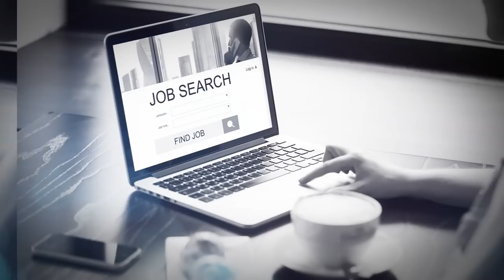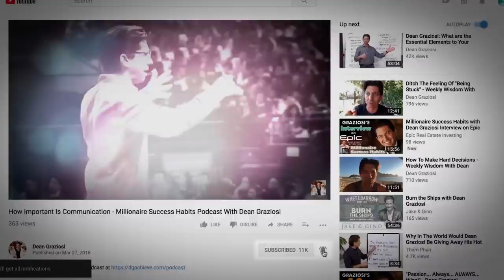The "Cause & Effect Formula" for 10x more Fulfillment (Try This Today!)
Today I want to talk about one of the most important laws of Success, Cause & Effect...

And how that can be SO important to your happiness, your success, your joy... because that all goes together!

Money without happiness is pointless, Happiness without money you can still struggle right? So why not have it all?

📚Have You Grabbed Your FREE Copy of Millionaire Success Habits Yet? Go here and grab your copy today

💰Underground Millionaires - One of the Highest Level, Yet Most Affordable Masterminds In The World!

🏠How My Students Are Doing 1-2 Wholesale Real Estate Deals From Home Every Month Without Using Their Own Money & From ANYWHERE In The World

Dean Graziosi is a multi-millionaire entrepreneur & investor. He’s a multiple New York Times best selling author and world renowned success coach. Dean is the father of 2 amazing children and impacts the lives of millions of people around the world by showing them the gateway to their full potential!